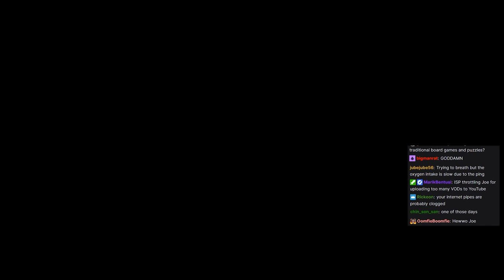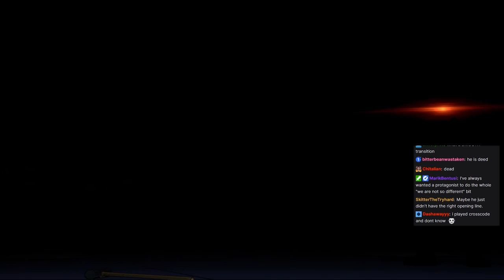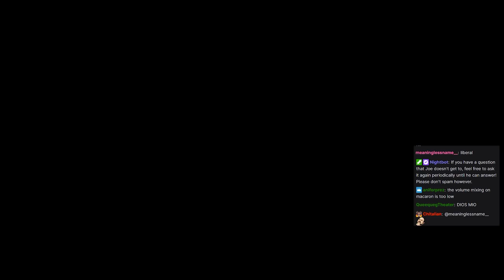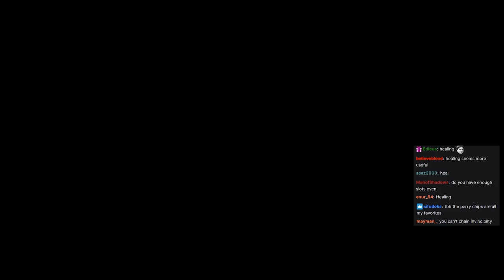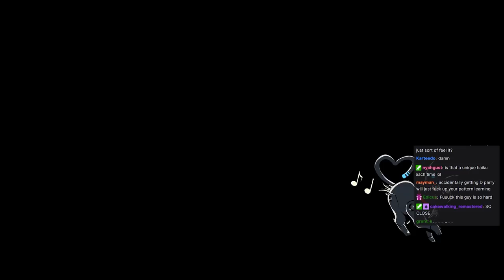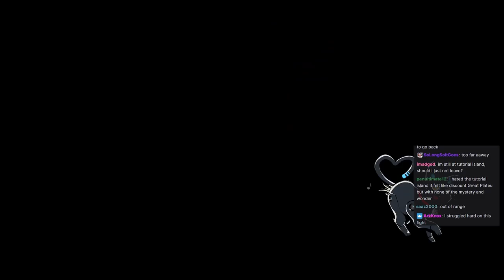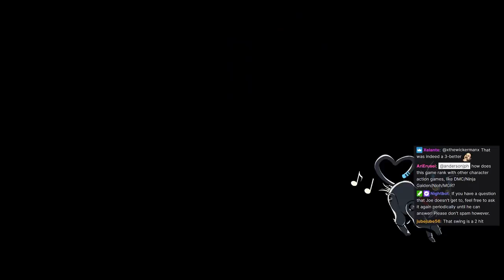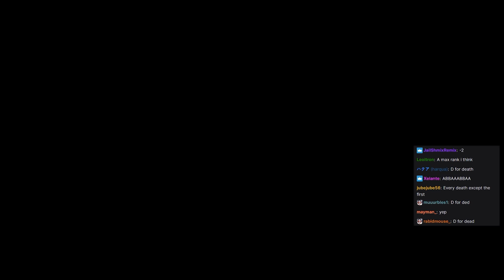Parry Good, Samurai Bad (Hi-Fi Rush - Part Two)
Intro - 0:00
Track 3 Continues - 11:40
Track 4 - 1:19:16
Boss Fight - 2:14:52
Track 5 - 2:33:33
Samurai Pain - 3:06:45
Track 6 - 3:57:09
Track 7 - 4:14:18
Boss Fight - 5:20:11